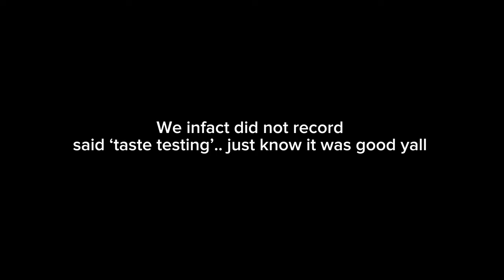come hangout with me and my friends! weekly vlog, exploring westfield and cooking a storm up fr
hey guys! two week laters and she's finally posted another vlog.. hope youse enjoy! school starts later this week so stay tuned for a first day back to school (in a new schoollll) vlog! coming soon.. 👀